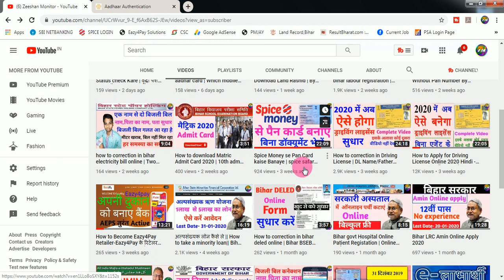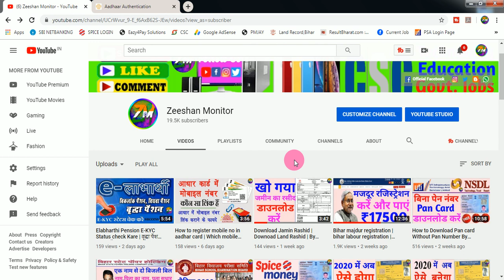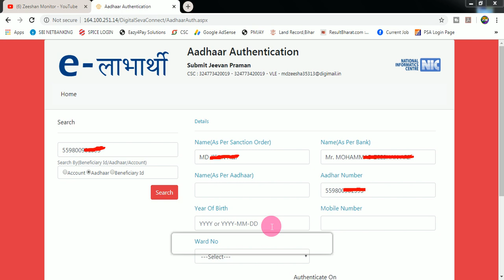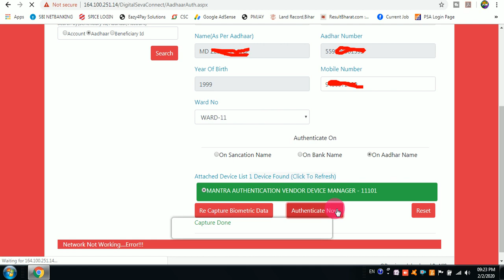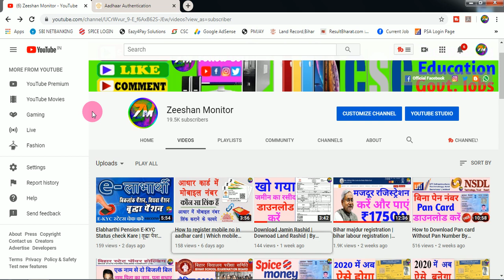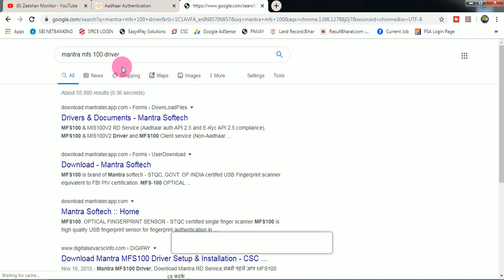Elabharthi KYC MANTRA SE KARE | Elabharthi Kyc Mantra Setting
Elabharthi Kyc Mantra Setting | Elabharthi KYC MANTRA SE KARE

THANKS FOR WATCHING